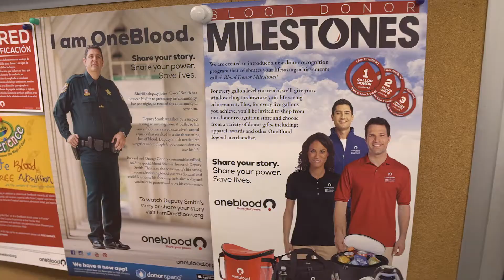Bisk Blood Drive July 2016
Last month, Bisk held our first on-campus blood drive with One Blood. Sixty employees participated and donated enough blood to help 160 people.

As part of our Bisk For The Better initiative, we're proud of this event and looking forward to many more.